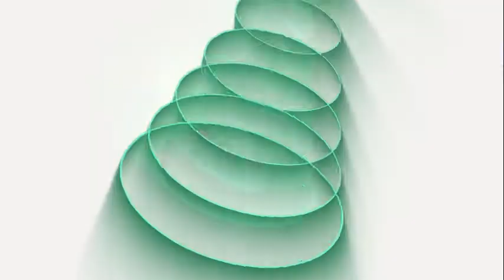🎯SEGAKIATO RECIBIÓ 49 SERVICIOS DE EXCRETAS🛀 TOTALMENTE RENOVADOS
✅Con un caprichoso mal tiempo llegamos a la comunidad nativa de Segakiato a dos horas de Camisea en ponguero, nos recibió el subjefe de la comunidad, Modesto Guzmán, quien agradeció por el mantenimiento total de sus 49 excretas🛀. El residente, Ing. Christian Serrano, nos contó que todas las excretas🚻 se renovaron totalmente, con el cambio de inodoros, lavaderos, puertas, pisos y pintura.

El Ing. Rubén Villavicencio, representante de la oficina comentó que se está haciendo el expediente📔 de mantenimiento de vías🛣️ de Segakaito, y será la próxima obra que iniciarán. El regidor Cristóbal Ríos, como representante de la Municipalidad de Megantoni entregó el mantenimiento al 100%..